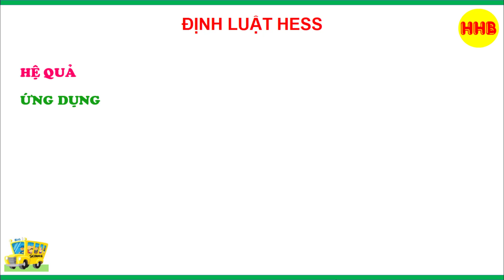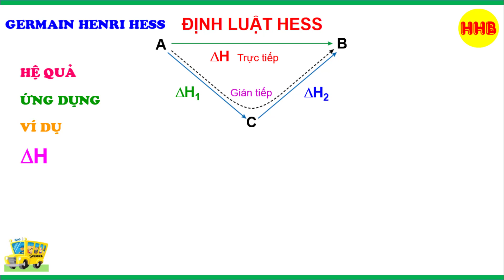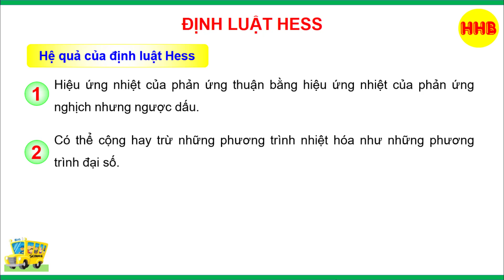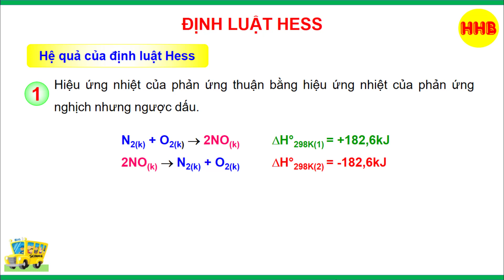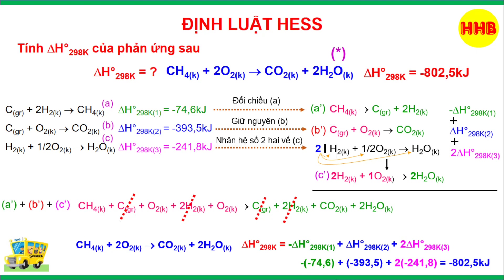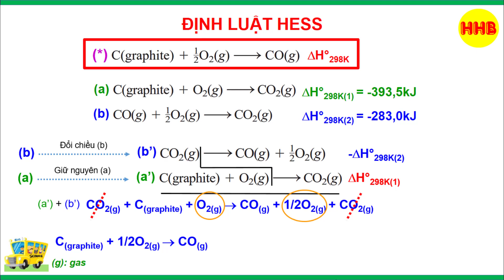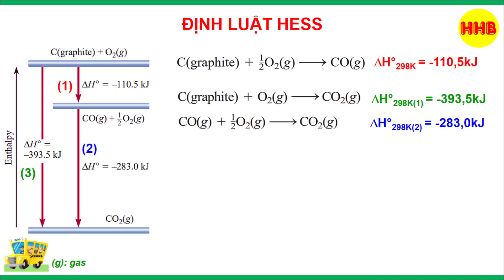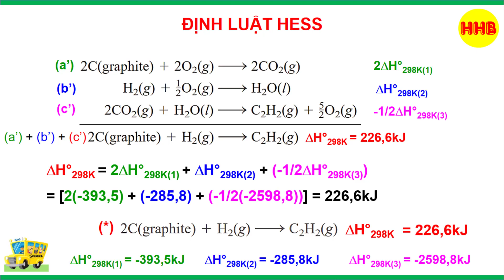Định luật Hess | Hess's rule | General Chemistry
🥰 Xin chân thành cảm ơn các bạn đã tham gia chương trình hội viên của kênh

📣 Trong video này, tôi muốn chia sẻ với các bạn một số kiến thức trọng tâm về định luật Hess, như về bản chất - hệ quả của định luật, ứng dụng của định luật và một số ví dụ minh họa kèm theo.

⏰ Timeline
00:00 | Bản chất - Hệ quả - Ứng dụng
06:03 | Hệ quả thứ nhất của định luật
06:56 | Hệ quả thứ hai của định luật
08:52 | Ví dụ áp dụng 1
12:56 | Ví dụ áp dụng 2
15:06 | Ví dụ áp dụng 3

🎯 HHB EDUCATION CHANNEL.